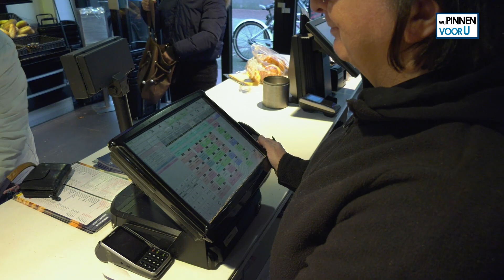MISTER PIN op bezoek in de BAKKERIJ van de NAGELKERKJES - Winkelpunt Oudenbosch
Mister Pin is langsgeweest in de bakkerij van de Nagelkerkjes. In bakkerij Nagelkerke in Oudenbosch werden heel wat klanten blij gemaakt. Namens de ondernemers van Winkelpunt Oudenbosch mocht Jeroen met de pinpas op pad.

Wil je weten wanneer Wij Pinnen voor U weer in Oudenbosch komt? Kijk dan op